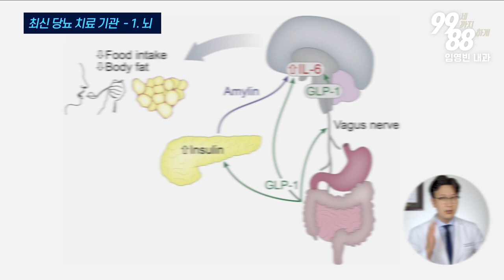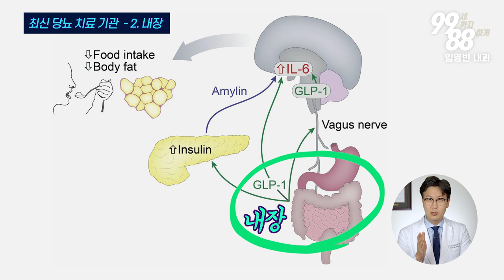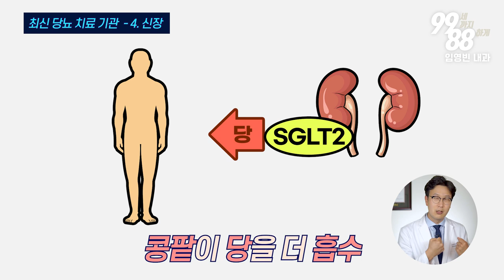(당혈압 제4강) 실버버튼에 숨겨진 당뇨치료 비밀 👀 언박싱! 👏👏👏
실버버튼이 드디어 도착했습니다! 👏👏👏
의사 유투버로써 언박싱만 할 수는 없죠. 실버버튼에 숨겨진 당뇨의 비밀!
함께 파헤쳐 보겠습니다.

505 S Virgil Ave #106